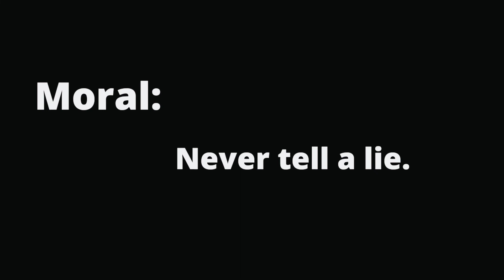The shepherd and wolf in english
Hello guys
story: The shepherd and wolf in english
aj ki video me me ap ko full story btu gi
to video ko last  tak deke